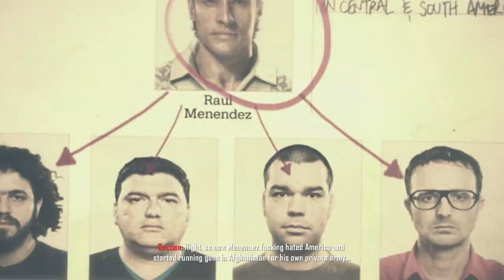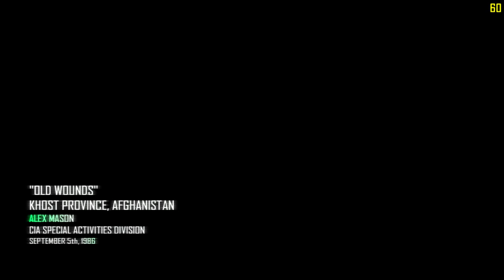Call of Duty® Black Ops II Old Wounds Mission 3